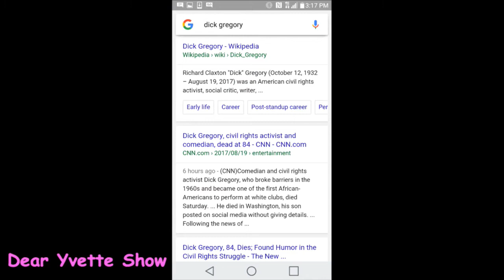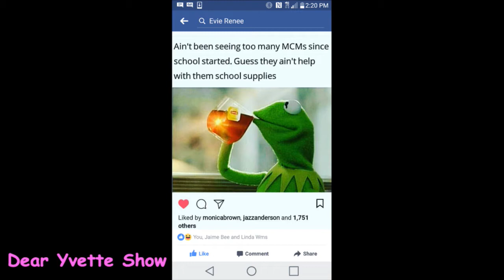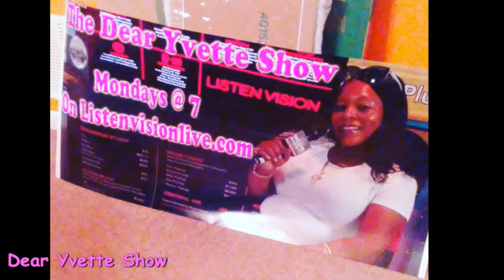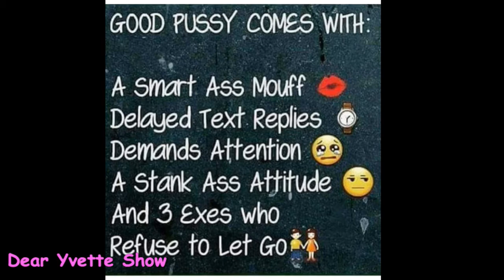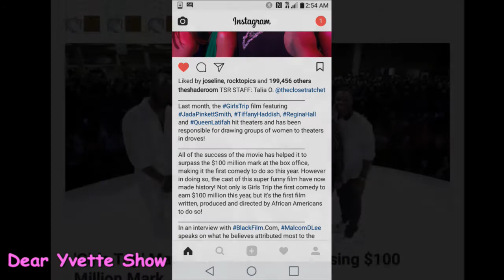Dear Yvette Show 8/21/17